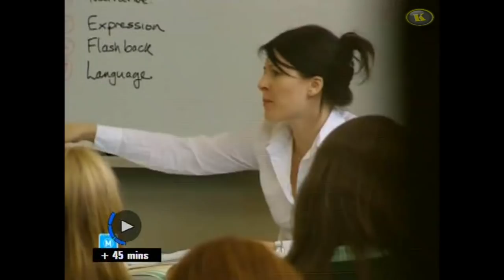BONANZA - Semente da Violência (Legendado)